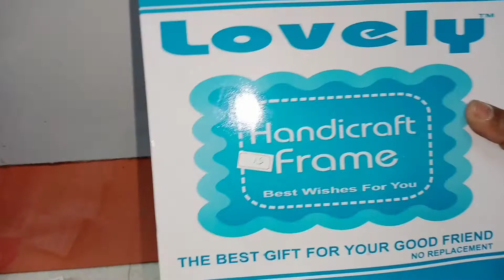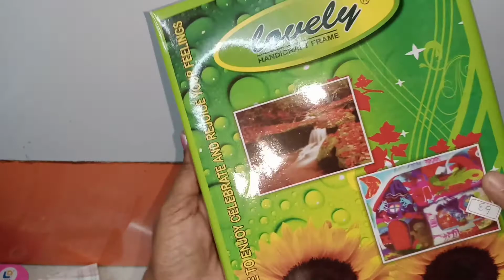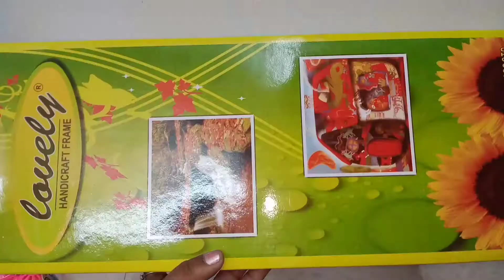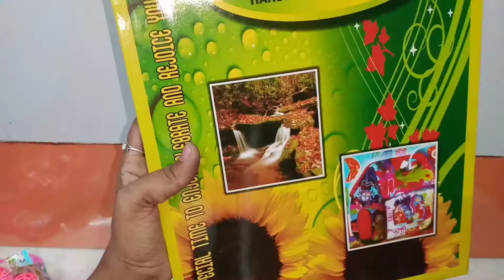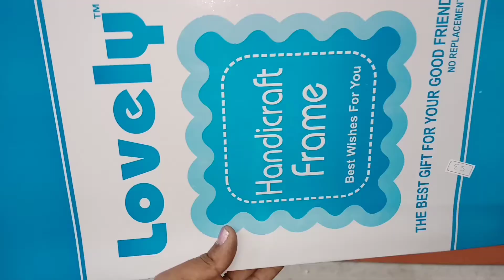My Shop gift collection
My shop gift items @ANIRVINCHANNEL